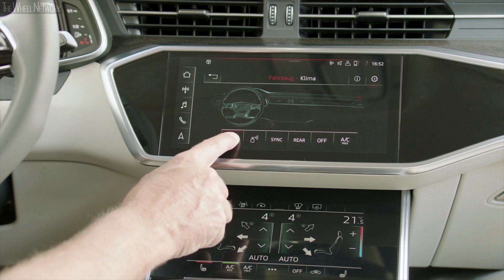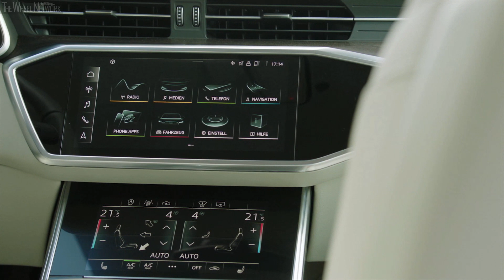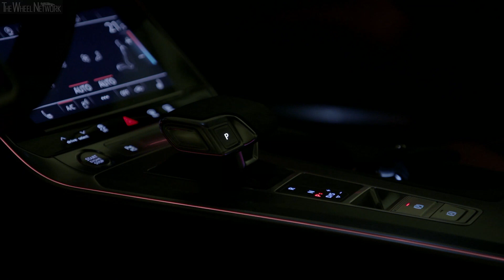2019 Audi A6 Avant | Sepang Blue | Driving, Interior, Exterior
▪ Engine (40 TDI) - 2.0-litre (1,968 cc), 4-cylinder in-line, turbo diesel

▪ Engine (45 TDI) - 3.0-litre (2,967 cc), 6-cylinder (V6), turbo diesel

▪ Engine (50 TDI) - 3.0-litre (2,967 cc), 6-cylinder (V6), turbo diesel